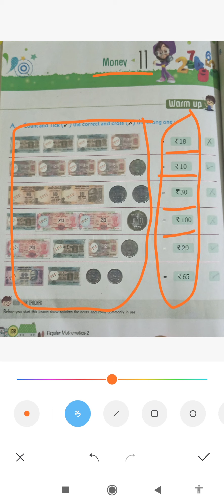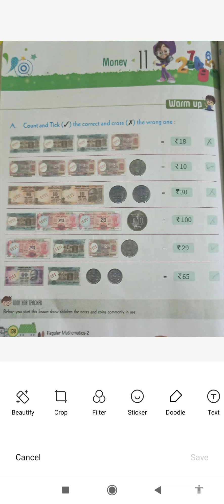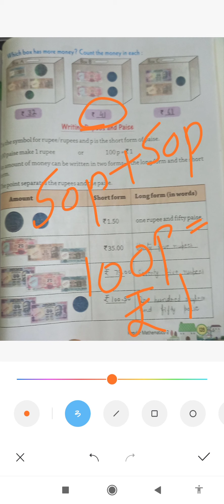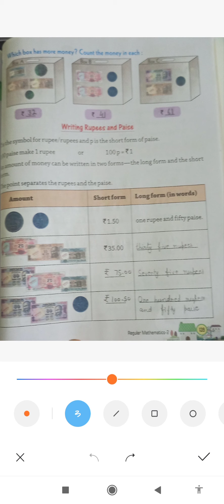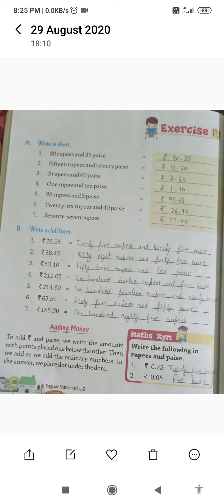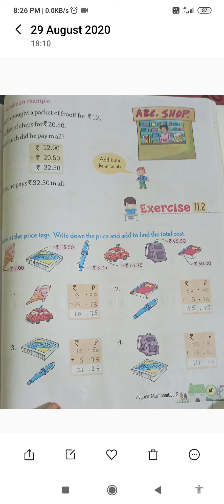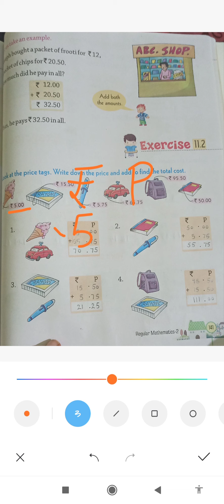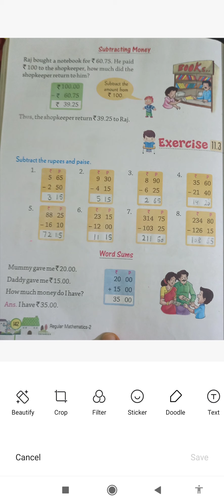कक्षा -2/ मैथ्स/ एक्सरसाइज -11.1/11.2/11.3